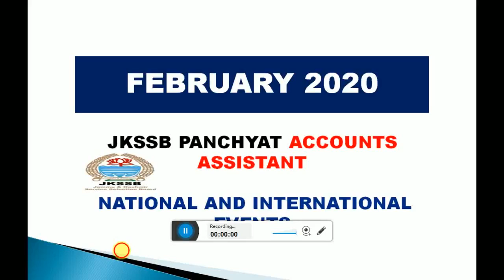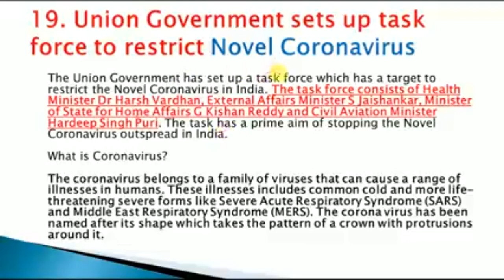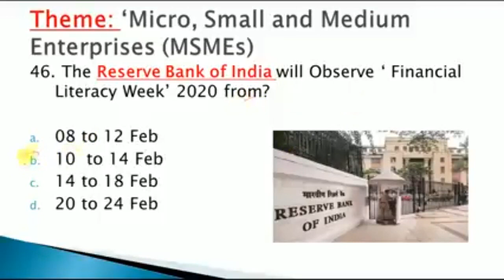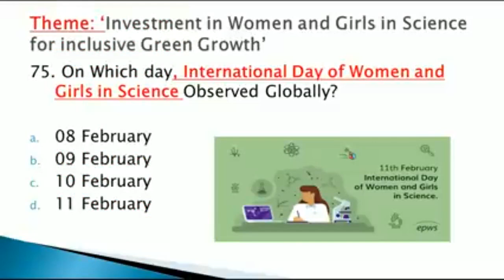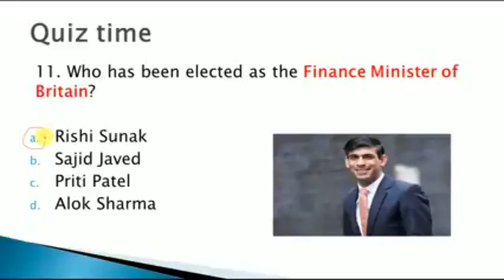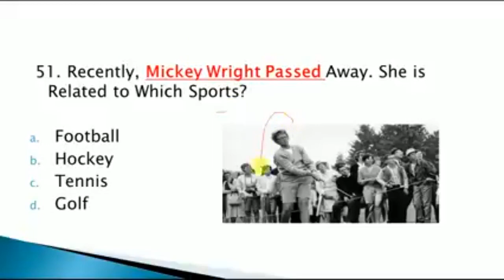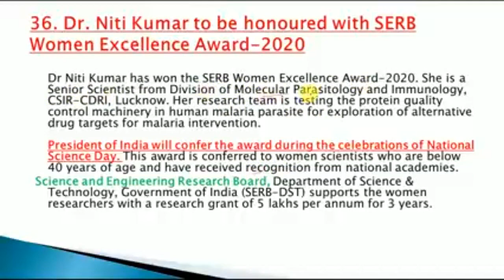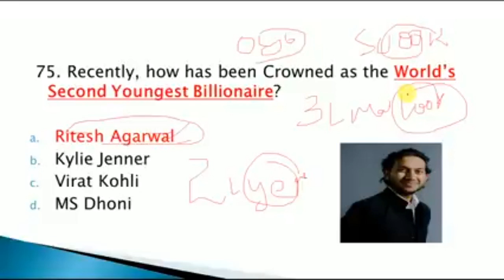National and International Events of February 2020 for JKSSB Panchayat Accounts Assistant Exam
In this Video I am Sharing Important National and International Events of February
JKSSB Panchayat Accounts Assistant